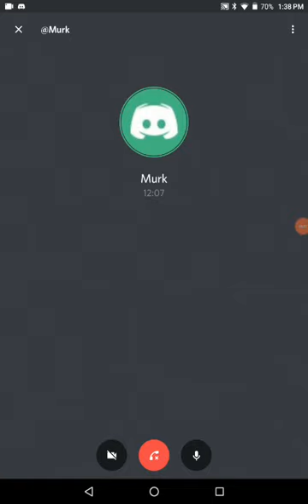Talking about stuff (ft. Caleb animates)